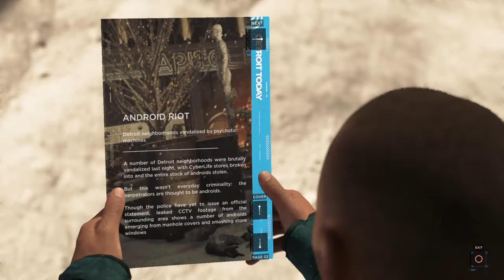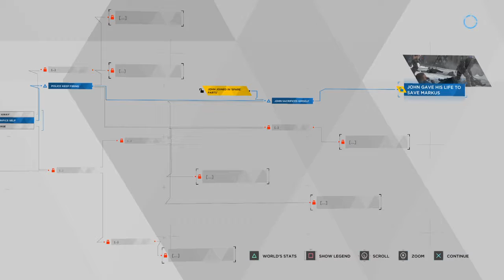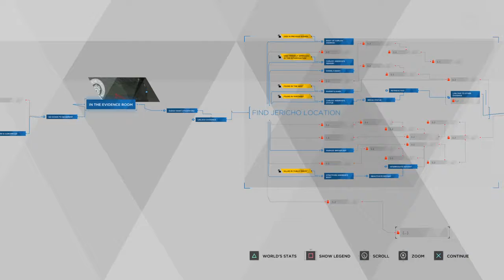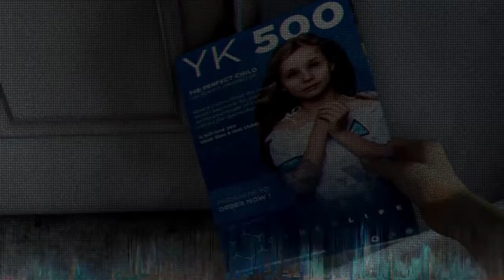Detroit: Become Human: Part 10, Peace March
Markus and the people of Jericho march through the streets of Detroit in a peace walk, converting other androids along the way. Hank helps Connor get into evidence by being a distraction. Kara, Alice, and Luther make it to Jericho.